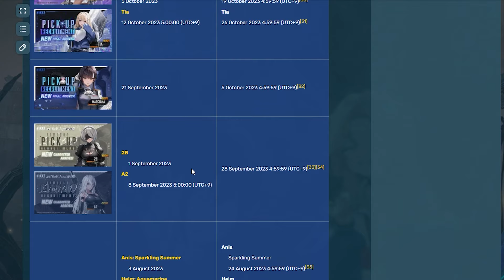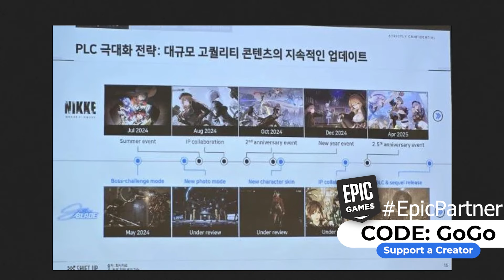*AYOOO! WAIT A MINUTE!!* THIS MIGHT ACTUALLY CONFIRM SOMETHING BIG FOR NIKKE Goddess Victory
It's time for the evangelion collab banners Asuka, Rei, Mari and costumes and Free Misato.

This game features a roster of amazing characters such as Summer Rosanna, Summer Sakura, Ein, Bay, Elegg, Naga, Noir, Blanc, Dorothy, Modernia, Scarlet, Red Hood, Crown & more. I will also cover best tips and tricks to maximize your experience. There will be all sorts of cool gameplay, showcases, tests, reviews and analysis on the channel to look forward too.